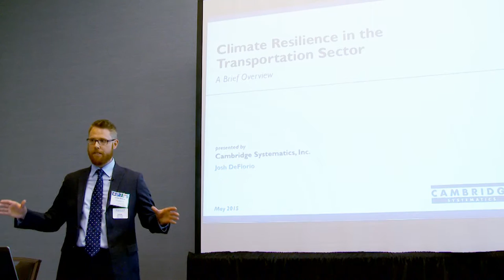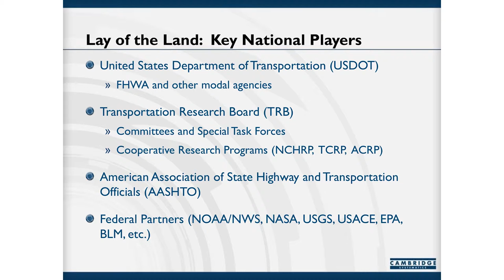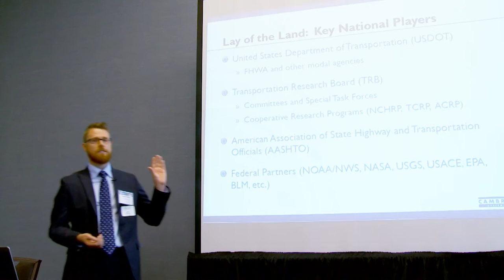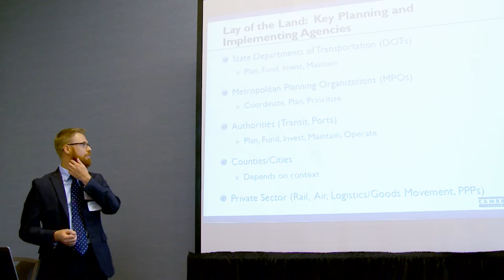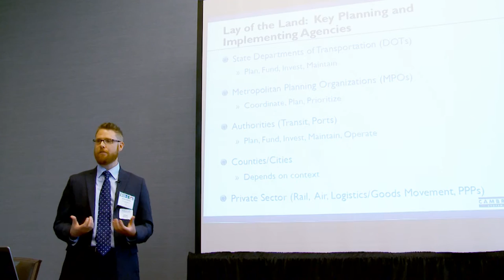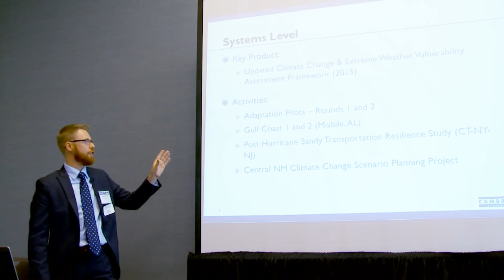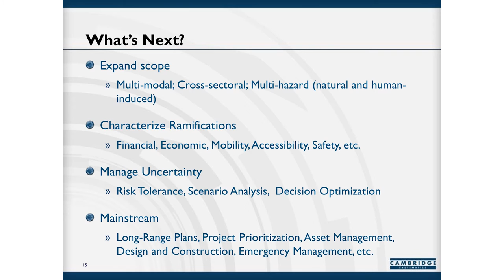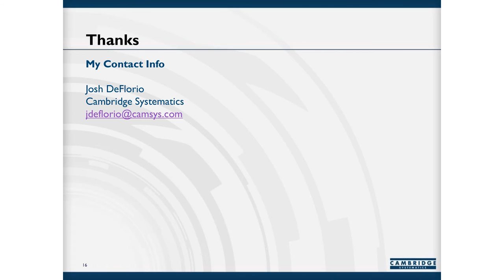Case Studies in Climate Change Adaptation, Transportation & Built Environment - Josh DeFlorio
The transportation sector is one of the primary sources of carbon dioxide emissions, but there is great opportunity to transform both transportation and buildings into models for climate change mitigation and adaptation. Joshua DeFlorio of Cambridge Systematics offers a short introduction to the concept of climate change resilience in transportation planning, focusing primarily on surface mode transportation at Metcalf's Climate Change and the News: Planning & Response seminar for journalists, May 12, 2015, in St. Louis, Missouri.